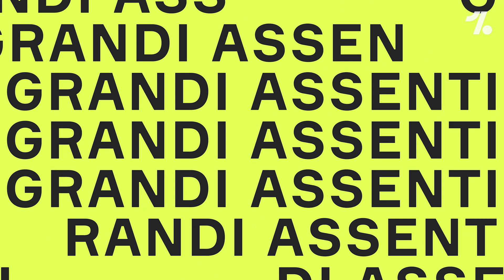La formazione ideale di chi NON SARÀ alla Coppa del Mondo (Azzurri compresi)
Salah, Ibrahimović, Håland, Donnarumma... quanti campioni salteranno la Coppa del Mondo. Abbiamo deciso di provare a stilare il nostro XI ideale utilizzando i giocatori che non si sono qualificati per Qatar 2022.